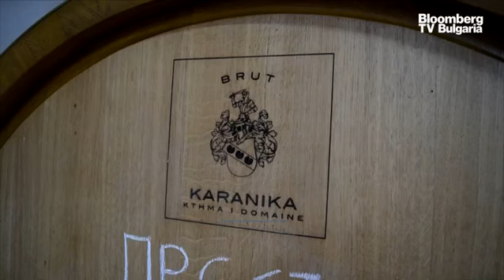Винопроизводството е в центъра на туристическото развитие в Гърция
Голяма част от винопроизводителите използват иновации и нови технологии в отглеждането, брането, подготовката на гроздето и самото производство, както прави Alpha Estate, но други като собственика на Domaine Karanika Лорънс Хартман спазва старите традиции в лозарството и винарството и смята, че това е едно от големите предимства на неговите вина. Собственикът на Domaine Karanika Лорънс Хартман разказа за старите традиции в лозарството в интервю за предаването „В развитие“ с водещ Вероника Денизова.